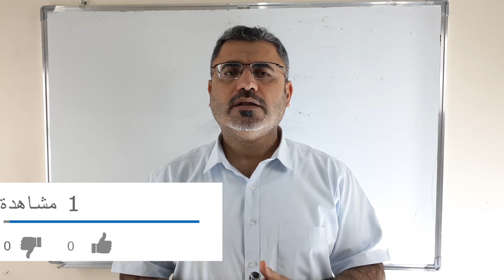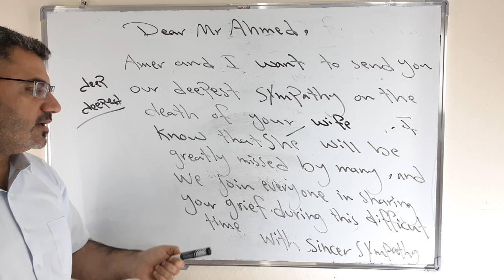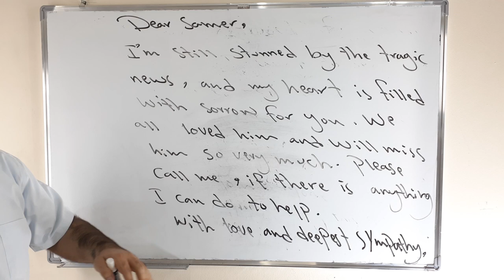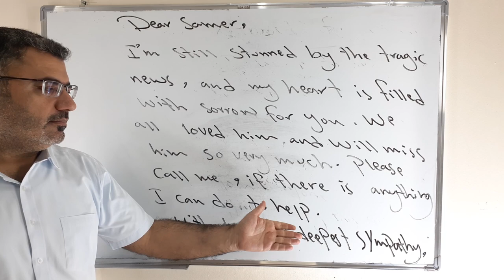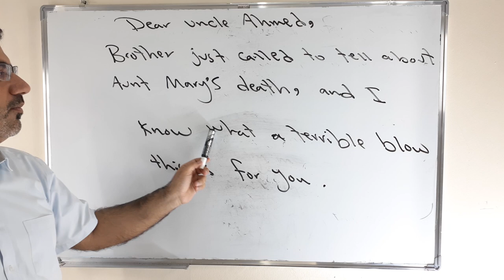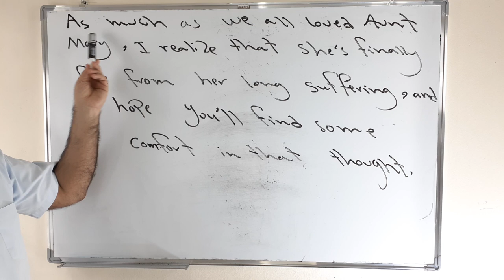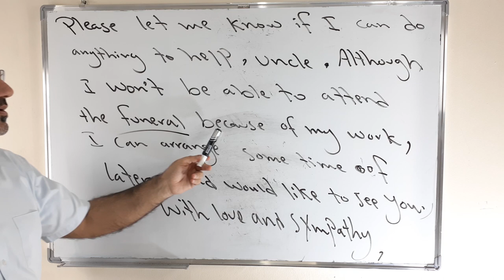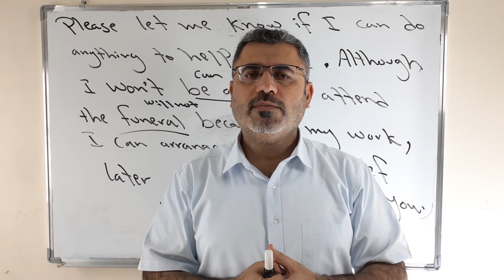كيف اكتب واتحدث باللغة الانجليزية رسائل تعزية | a correspondence letter رسالة تعزية لقريب توفى ابنه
نتعلم في هذا الفيديو كيف اكتب رسالة لشخص توفى ابنه او زوجنه او شخص قريب
نتعلم بعض الكلمات والتراكيب باللغة الانجليزية تساعدنا على تطوير مخزوننا اللغوي وتطوير كتاباتنا